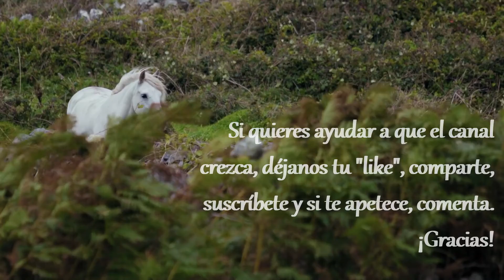EL FLORECER DE LAS PLANTAS EN CONDICIONES ADVERSAS Y SU COMPRENSIÓN MÁS ALLÁ DE LA MATERIA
Asistimos a tiempos de extraños movimientos climáticos, la Tierra se remueve, el hombre manipula y todo en conjunto hace que el pelaje del planeta, la vegetación, viva en una adaptación extrema, pero más allá de vivir a través de la alarma o el desazón, podemos usar bien nuestro tiempo, e investigar cómo se adaptan a estos cambios las plantas de nuestro entorno, incluso a niveles energéticos. En el video de hoy, nos adentramos en este fascinante tema.